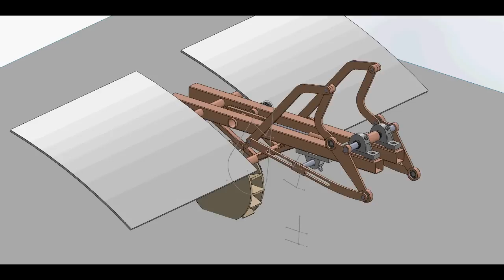Rice Transplanter Six-bar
This is a revised version of the rice transplanter linkage that provides a more direct movement from selection of the seedling to insertion in the ground.  It uses a six-bar linkage designed by constraining an RPR serial chain.  This design was prepared by Mark Plecnik